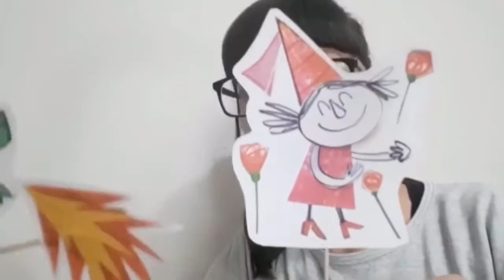SANT JORDI FEDAC Súria